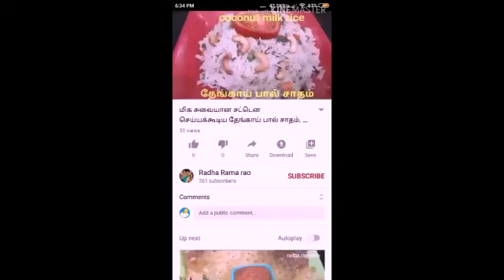Karnataka style curry leaves powder in tamil ஒரு முறை கருவேப்பிலை பொடி இது போல் செய்து பாருங்கள்.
Coriander leaves thokku